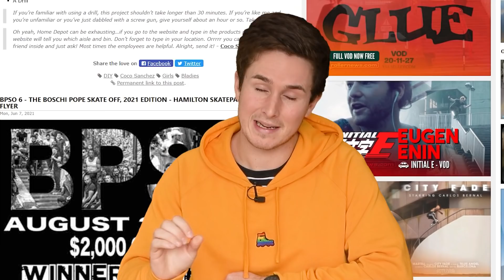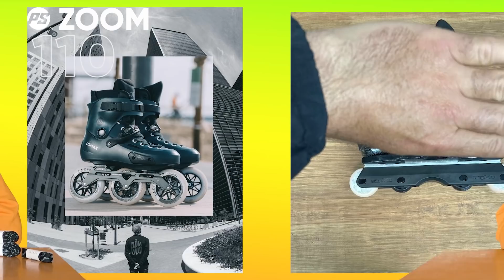Konjure Closes For Good, Mery Muñoz Aeon, Ricardo Lino Makes History, Them Pants & More Blader News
Mery Muñoz pro skate gets leaked, people are mad about the price, Ricardo Lino does a 24-hour live stream, Them makes pants. All this and more. A recap of everything happening in the rollerblading industry over the last 2 weeks.

Checking out my gear on Amazon

Chapters
0:00 Intro
0:18 Ricardo Lino Makes History
1:00 End of Konjure Brand
2:08 Rollernews Returns!
2:34 Product News
2:39 Laced NZ June Line
5:10 Mery Munos Pro Aeon 60 leaked
6:20 Product News Continued
8:50 Them Pants
9:01 Product News Re-Continued
9:19 Media
11:28 Outro & ender